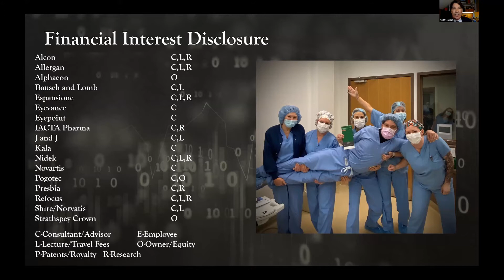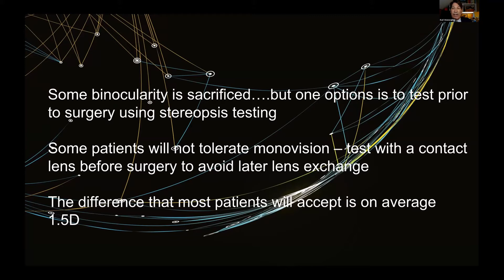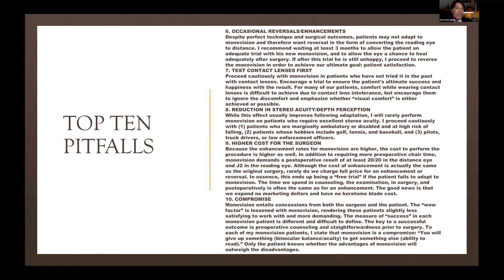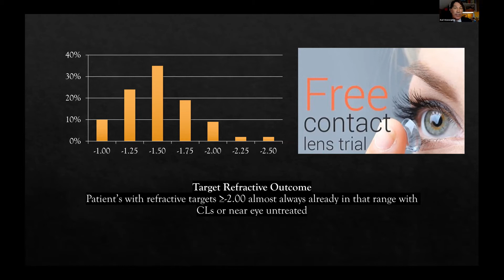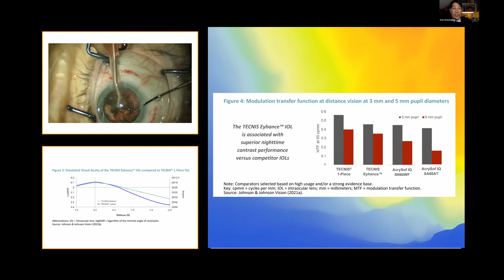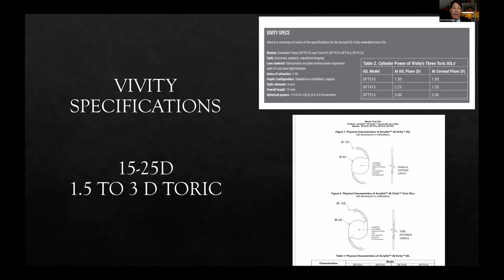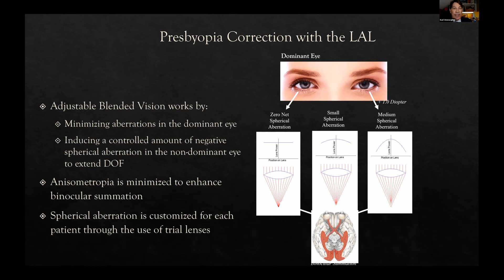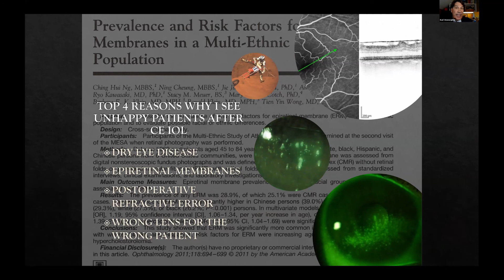Oracles of Eye Innovation Webinar VII: Monovision works! But patient selection is key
North Carolina cataract and refractive surgeon, Karl Stonecipher, is a fan of monovision, so much so that he had monovision laser vision correction. In this presentation, he explains why, as well as how to select the right patients.